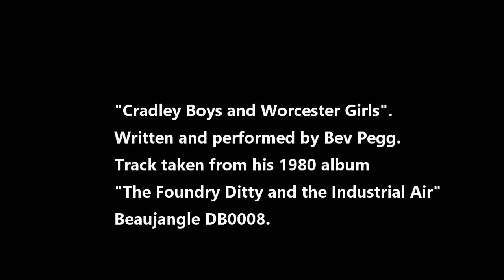Cradley Boys and Worcester Girls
“Cradley Boys and Worcester Girls”. Written and performed by Bev Pegg. This track that was taken from his 1980 album “The Foundry Ditty and the Industrial Air”. Beaujangle DB0008.